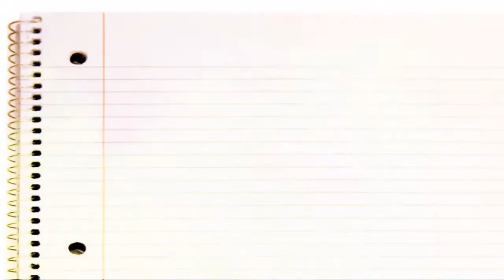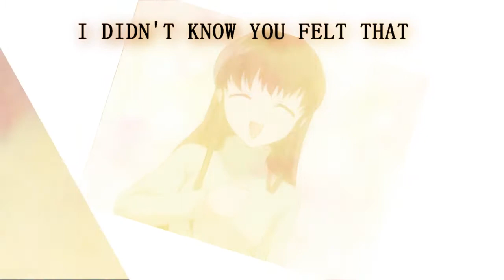火 okay-yuki&tohru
WATCH IN HD PLZ!!

x

EDIT: Okay so here is the deal on this videh!

x
[The Story]
Yuki and Tohru had been close friends ever since they were chidren. Over time they slowly began to have feelings for one another as more than just friends.
Right around the time that they were going to admit their love for one another,Yuki's family decides that it's too dangerous having Tohru know about their secret and plans to move away.
Even though it's painful, Yuki decides that it's better not to have Tohru know about why they are leaving lest she take the blame on herself.
So one evening he tells her that she might not see him again but that "It's supposed to be this way."
Tohru is heartbroken and spirals into a slow depression but despite her agony she still can't help but love him.
On the other hand, Yuki (despite what he was told to do) constantly checks on Tohru from afar.
Around a year later Yuki gets a phone call from a friend of Tohru's telling him that Tohru has been dropping out of school and is becoming more and more depressed ever since he left.
Yuki doesn't want Tohru to have a life like that and quickly races (literally he runs) to her to change her mind.
When he gets there she's crying after seeing a picture of them together and he takes her by surprise and finally admits his love for her. (cute eh?)
x
[About the Audition]
Honestly do I need to explain this?
Prodz and samarasigns. man you guys are like my frikin heroes. and when i saw this MEP audition it was like 'HAWT DAM THIS IS MY CHANCE!!!"
I'd love to get in but seeing as there are probably going to be SOOOO many awsome video makers entering, my chances are probably pretty slim.
but, hey I'm proud of this! Hope you guys like it! ^^
x
[About the video]
MEEP! I'm so happy with this one!
 It was a TON of masking (yes my masking STILL sucks but I'm getting better!) and I went a little crazeh with the textures but I think it makes it unique *winkwink*
x
GAWD ITS SO PRETTY! *_* and sad at the same time! T_T
Even though they are slightly off pitch *is a music geek* I love it so goshdarn much and you all need to spread the love *holds out hands*
COME HERE MY PEOPLE!